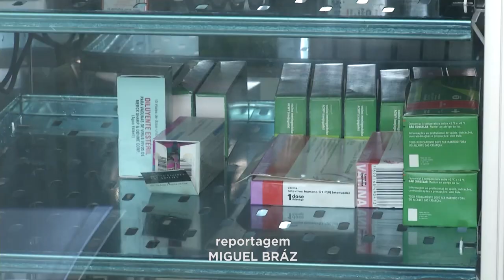Vacinação: Autoridades de Saúde Orientam para Campanha Contra a Gripe.